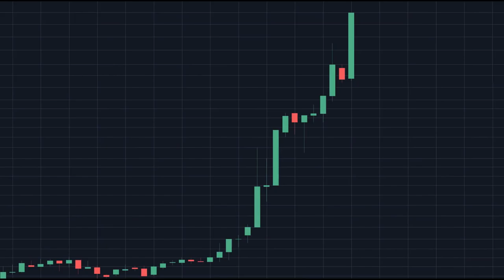natsuiro matsuri gets bogged on turnips [hololive]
The famous Bizonacci video and 'Wolf of Wallstreet' from Hololive moments.